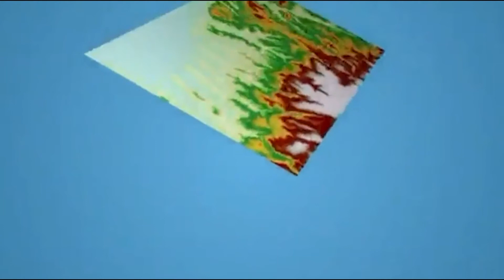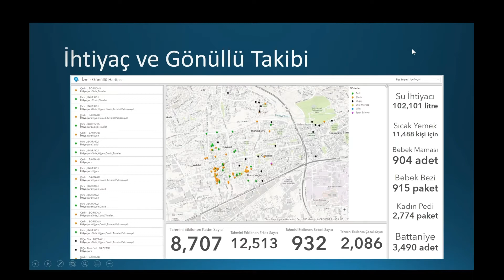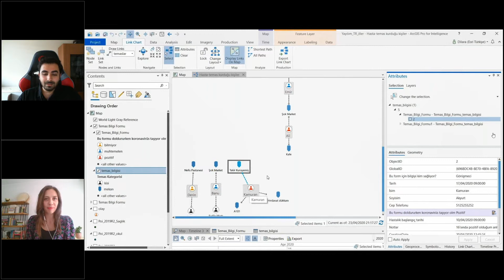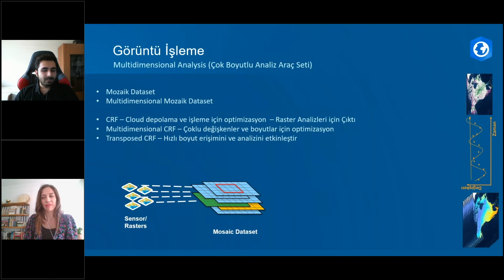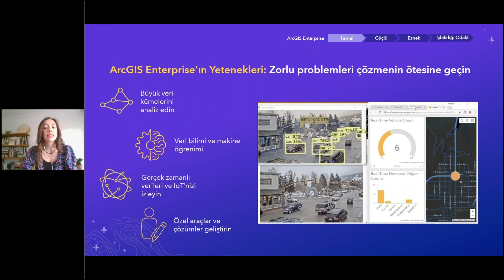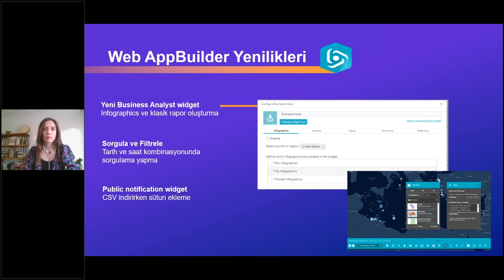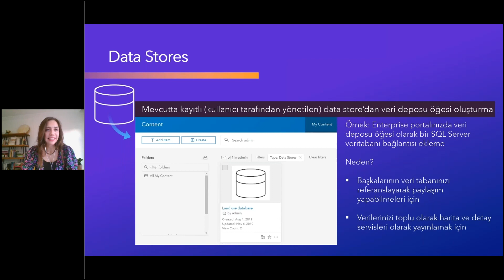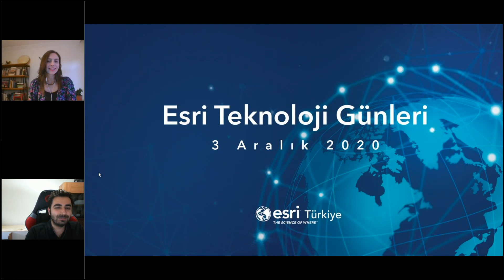Esri Teknoloji Günleri 3 Aralık 2020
Esri Türkiye olarak hazırlamakta olduğumuz Esri Teknoloji Günleri, 3 Aralık 2020 tarihinde başladı!
Bu hafta, CEO'muz Barış Uz açılış konuşmasıyla bizlerle oldu. Ardından, Çözüm Mühendislerimiz Serhat Kaya ve Dilara Hakyemez, sizlere ArcGIS Pro ve ArcGIS Enterprise Yeniliklerini anlattılar.